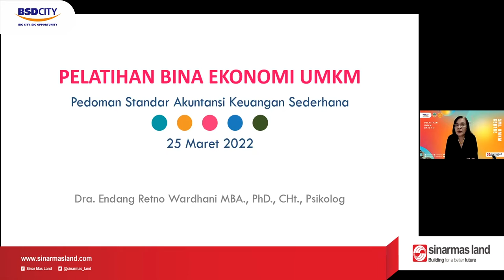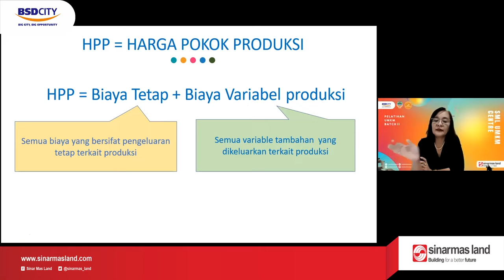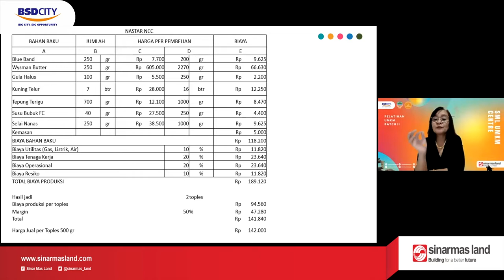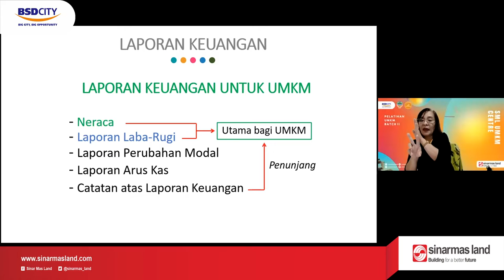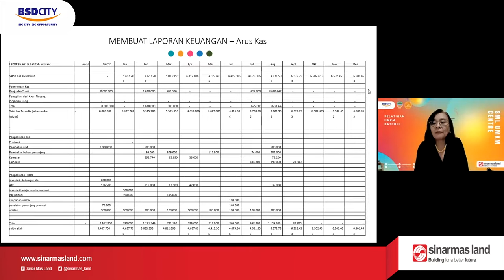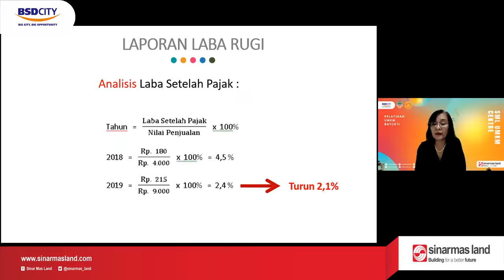PEDOMAN STANDAR AKUTANSI KEUANGAN (PSAK) SEDERHANA | Pelatihan UMKM Batch 2 #06 | 26 Maret 2022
Pelatihan di minggu ke-6 ini sangat membuat para peserta pelatihan batch ke-2 menjadi ngebul, karena pelatihan minggu ini bersama Ibu Dhani dengan materi "Pedoman Standar Akutansi Keuangan (PSAK) Sederhana". Dari judul materinya saja sudah bingung banget kan? nah apa lagi sudah masuk materi seperti Neraca, perhitungan laba dan lain-lain. Harus banget simak pelatihan ini dengan seksama ya. Tetap SEMANGAT PARA PELAKU UMKM BINAAN SML UMKM CENTRE.

Pelaku UMKM yang mengikuti pelatihan ini sangat antusias dan diharapkan dapat tetap semangat hingga akhir Pelatihan UMKM Batch 2 ini.